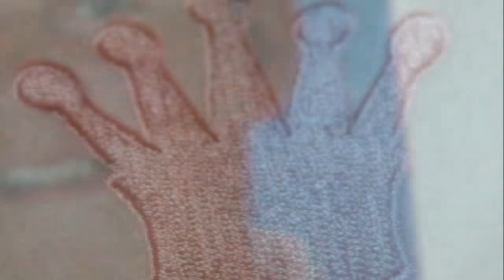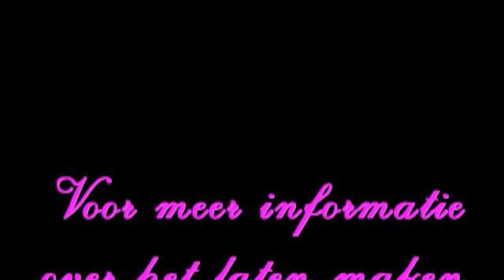Helga - Niemand heeft jou ooit gezien.wmv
patrickdeboer